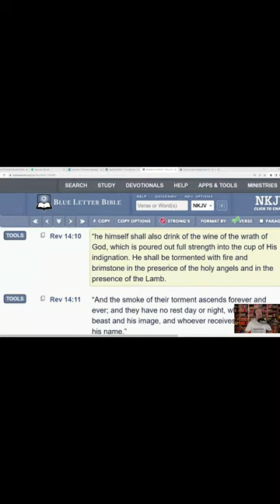Hell is Forever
Where there's smoke, there's fire! You don't see smoke from a fire that burned a decade ago